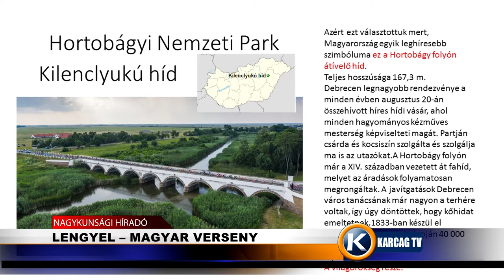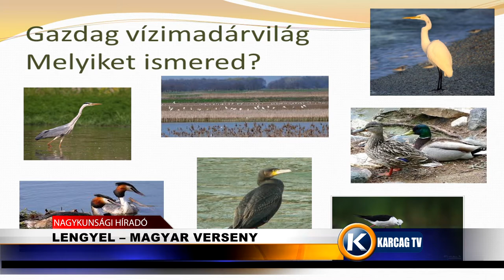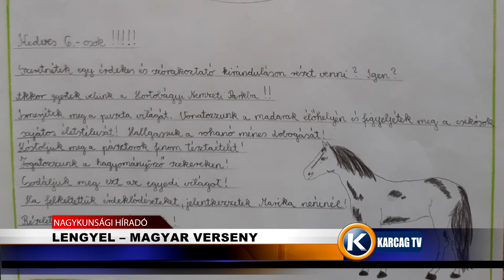Nagykunsági Híradó 20210528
- HAMAROSAN KÖLTÖZNEK A  MEGÚJÚLT SZÉKHÁZBA
- LENGYEL – MAGYAR VERSENY
- MIRELLA KEDVENCEI A KUTYÁK
- JÖNNEK AZ EGYSÉGES CSILLAGOK TÉRSÉGÜNKBEN IS